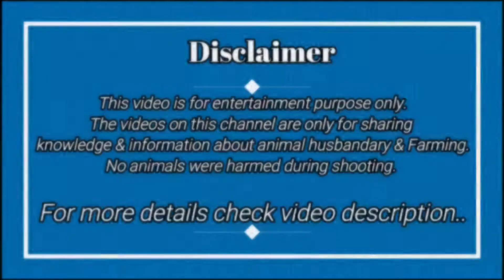Al Saira Goat Farm Present Ajmera Bakre and Bakri | IA Creation